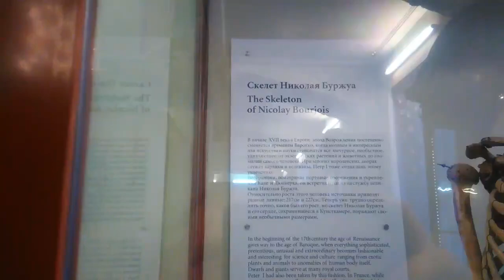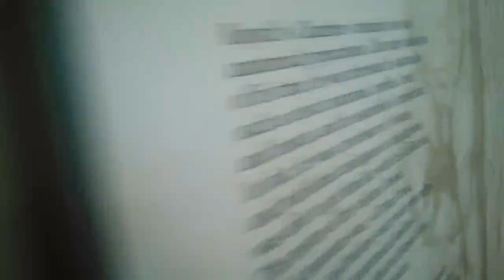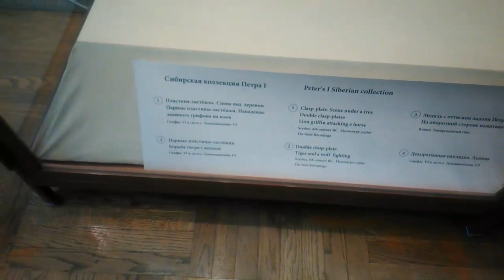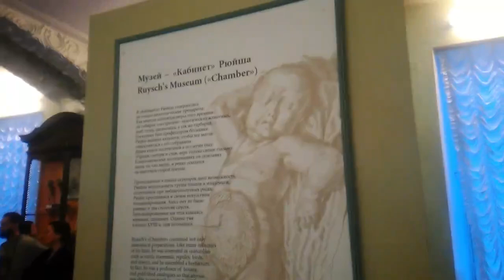Санкт-Петербург. Кунсткамера. 23.12.2018.